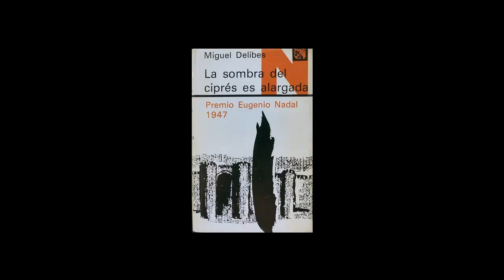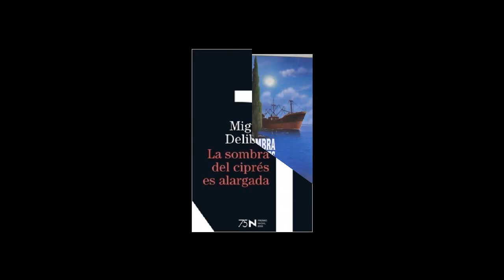Miguel Delibes "La sombra del ciprés es alargada"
Exposició homenatge a Miguel Delibes a la Biblioteca d'Humanitats "Joan Reglà"